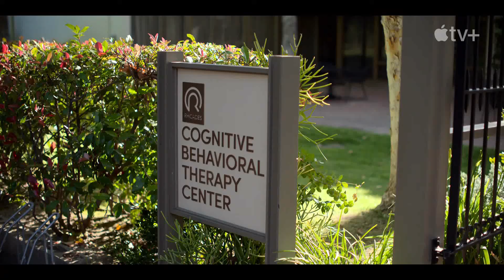Shrinking - Official Trailer 2023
A grieving therapist starts to break the rules by telling his clients exactly what he thinks. Jimmy has lost his wife and wants to try a new approach to his loss, but it is unclear how this will help others.

First episode date: January 27, 2023 (USA)
Original network: Apple TV+
Production companies: Doozer Productions; Warner Bros. Television